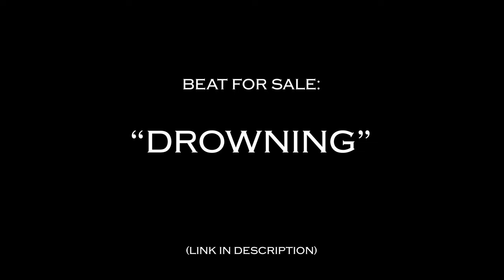Alaska black - "Athena" | Blu Side Studios Sessions